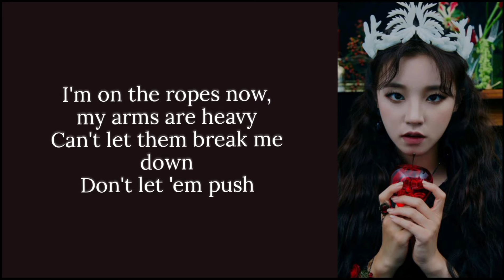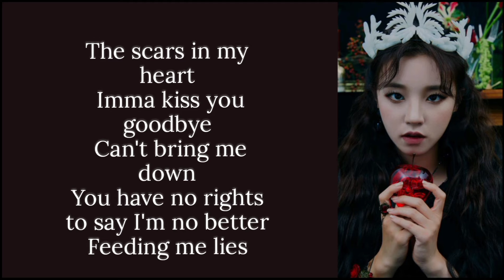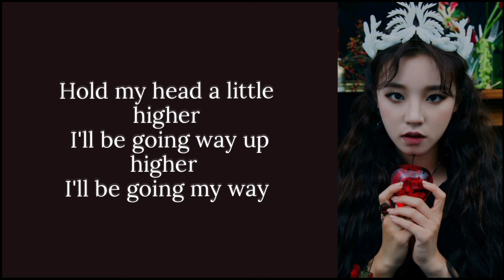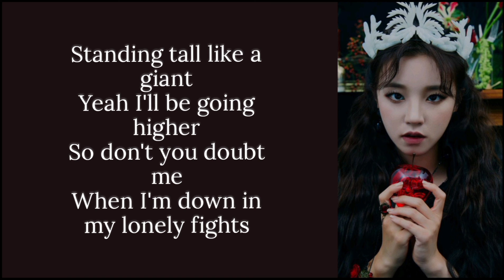YUQI- 'GIANT' LYRICS VIDEO